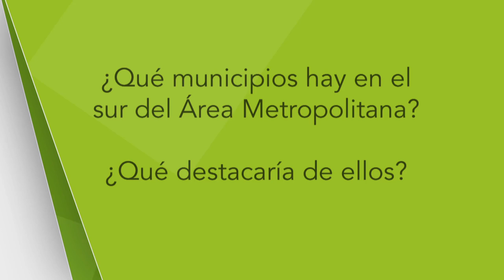Municipios sur Valle de Aburrá [NOTA - Diálogos Metropolitanos - 6 de diciembre] Telemedellín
Nota realizada para el programa Diálogos Metropolitanos del 6 de diciembre. Preguntamos a los ciudadanos sobre su conocimiento de los municipios del sur del Valle de Aburrá.